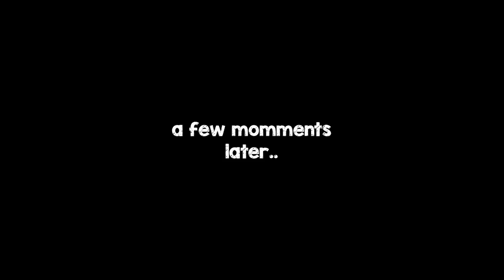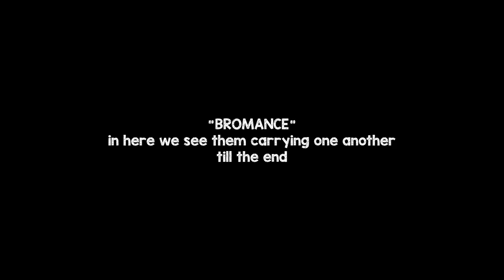RULES OF SURVIVAL PART 4 FUNNY AND DRAMA!!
{TITLE}
⚬NOSTALGIA_RULES OF SURVIVAL PART 4 FUNNY AND DRAMA!! 😍

{GAME DETAILS}
⚬PUBG

{SONG DETAILS}
⚬ Title:
⚬ Artist:
⚬ Cover: